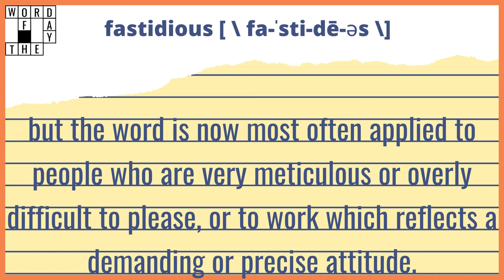Word of the Day with Ryan Kailbourne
Here to help us expand our vocabulary is comedian Ryan Kailbourne Ryan is a friend who I met through Clubhouse. After hearing his impressions of Nick Offerman, Mitch Hedberg, Jim Gaffigan, & Bill Burr in different improv and impression rooms, I knew I had to get him on Word of the Day with Comedians. In addition to comedy, Ryan performed in bands, on stage with theatres and Renaissance Faires, and voiceover for commercials such as Under Armor, IBM, and Footlocker& more.

Follow him on Instagram: @vikingvoiceoverdotcom

Today’s word of the day is “fastidious“, which means showing or demanding excessive delicacy or care. It also can mean having high and often capricious standards: difficult to please.

Did you know: Fastidious comes from Latin fastidium, meaning “aversion” or “disgust.” Fastidium is believed to be a combination of fastus, meaning “arrogance,” and taedium, “irksomeness” or “disgust.” (Taedium is also the source of tedium and tedious.) In keeping with its Latin roots, fastidious once meant “haughty,” “disgusting,” and “disagreeable,” but the word is now most often applied to people who are very meticulous or overly difficult to please, or to work which reflects a demanding or precise attitude.

Don’t have time to watch Word of the Day with Comedians? Listen to it on the go. iTunes

This episode was recorded using SquadCast Create high-quality audio and video content with their in-browser software for premium recordings auto-saved with cloud storage.

If you like this show, you may also like our friend’s podcasts Good People, Cool Things and HILF: History I’d Like to Fuck with Dawn Brodey

Click here for a full transcript of this episode.